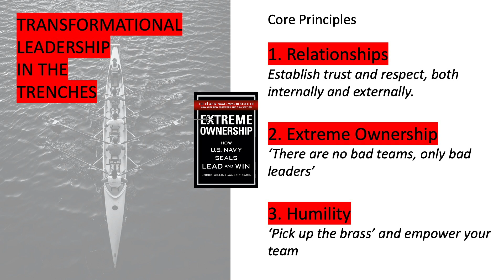Transformational Leadership for Client Success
MorelandConnect is a go-to for custom software solutions for many businesses because of our commitment to our client's success!